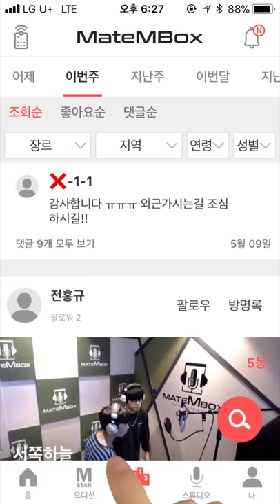메이트엠박스 일간 랭킹 순위 TOP5 2018년 5월 11일 [daliy ranking]